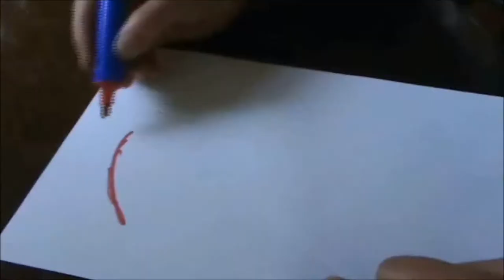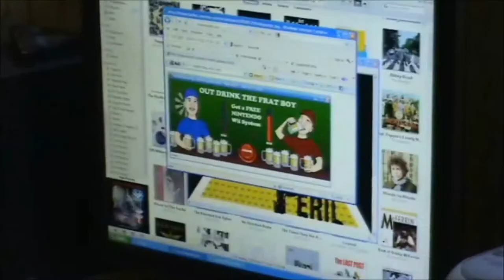Nothing But A Ukulele (OFFICIAL MUSIC VIDEO)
The long awaited music video for Nothing But A Ukulele. Enjoy! (Available In HD)